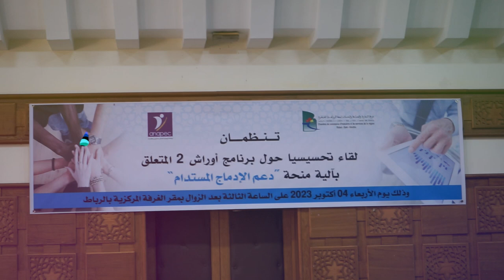غرفة التجارة والصناعة لجهة الرباط سلا القنيطرة تنظم لقاء تحسيسي حول برنامج أوراش في نسخته الثانية